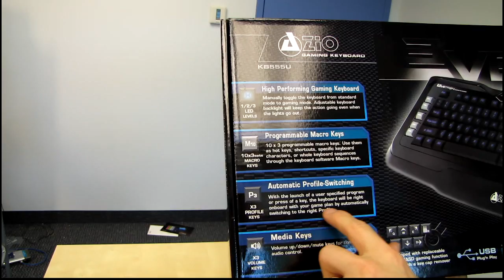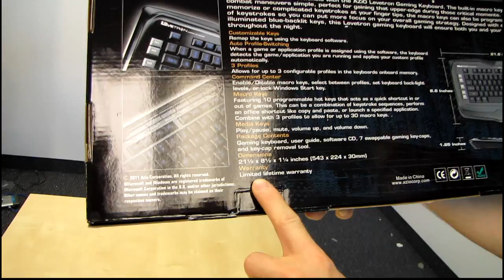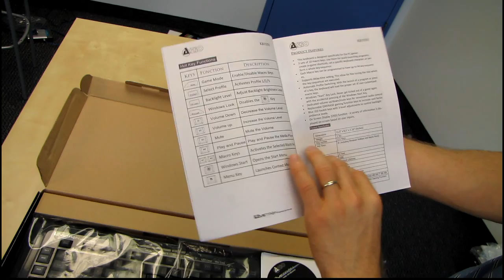AZIO Levetron KB555U Backlit Gaming Keyboard Unboxing & First Look Linus Tech Tips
For the price you won't find many other LED backlit gaming keyboards.